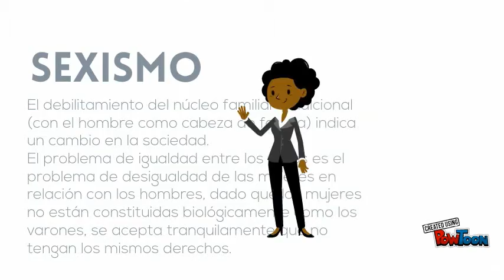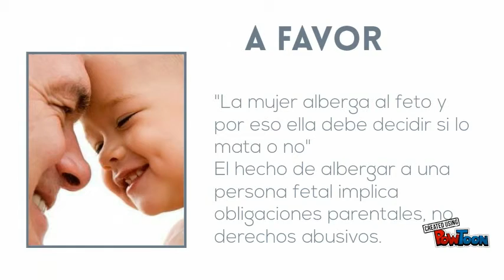La violencia de genero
He hecho un vídeo enseñando proos y contras de la violencia, lo que testimonia la iglesia y he definido la discriminacion sexual y el sexismo que tienen algo que ver con este tema.-- Created using PowToon -- Free sign up -- Create animated videos and animated presentations for free.  PowToon is a free tool that allows you to develop cool animated clips and animated presentations for your website, office meeting, sales pitch, nonprofit fundraiser, product launch, video resume, or anything else you could use an animated explainer video. PowToon's animation templates help you create animated presentations and animated explainer videos from scratch.  Anyone can produce awesome animations quickly with PowToon, without the cost or hassle other professional animation services require.